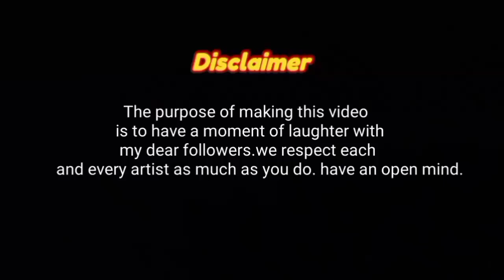Fakeeran song drawing memes.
😊 The purpose of making this video is to have a moment of laughter with my  dear followers. we respect each and every artist as much as you do. have an open mind.